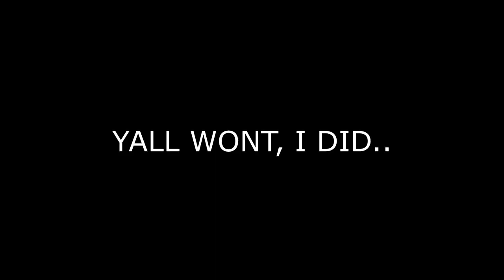THIS HORROR GAME GETS MORE BEAUTIFUL AS I PLAY!!